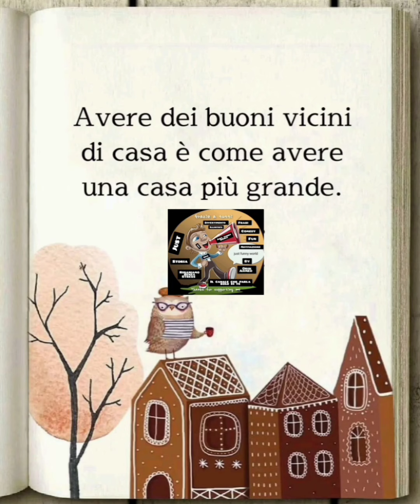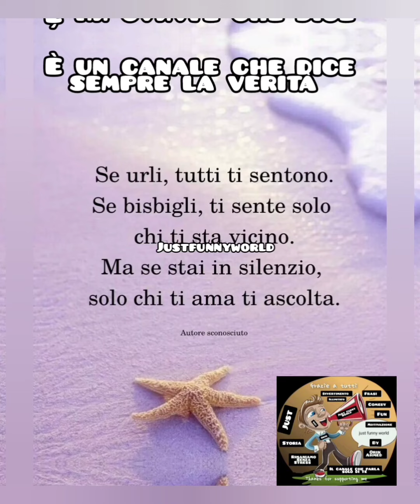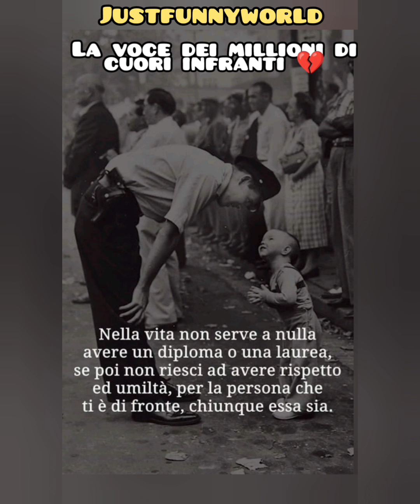Aforismi famose che ti faranno riflettere ll Aforismi sulla vita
le tue domande :
Tutto ciò che non si dice

aforismi sulla vita

Citazioni di spiritualità

Aforismi sulla vita e sul cambiamento

Frasi che fanno riflettere

Citazioni e frasi belle

link per canale sono questi